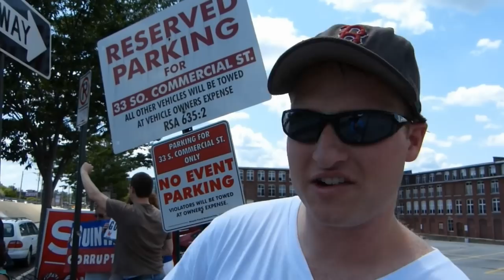Carl Gibson on Guinta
Carl Gibson of The Fire Frank November 6th campaign speaks out on why he and 50 other activists showed  up to picket a fund raiser held by U.S. Rep. Frank Guinta (R-NH) at Fisher Cats Stadium in Manchester, New Hampshire on July 22, 2012. The protest was organized by the CREDO Super-Pac's Take Down the Tea Party Ten campaign.